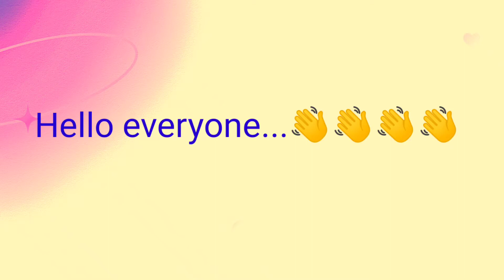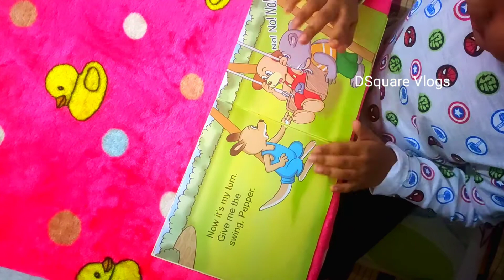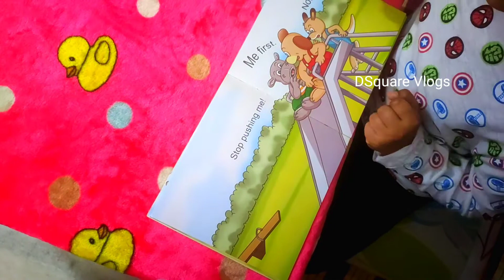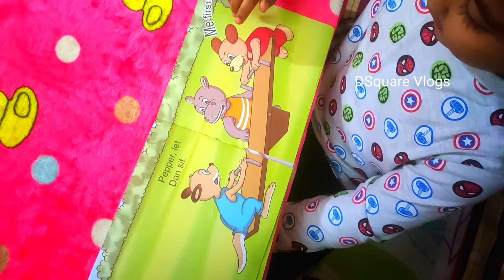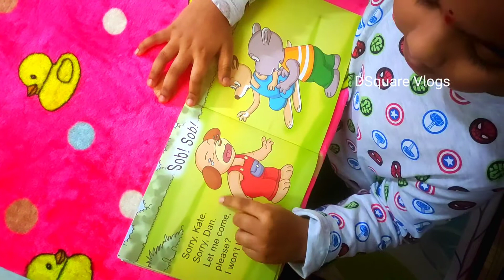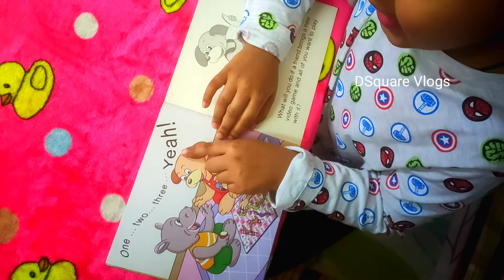Pepper Learns to take turns Story in English//Moral Stories//Bed time Stories//DSquare Vlogs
# Bed Time Stories Moral Stories DSquare Vlogs
Hi. .all ,here is the one more bed time story for all of you, story name is: Pepper learns to take turns. This is also one of my favorite story, I used to read daily one story at least before going to bed .So ,i wanted to share my story with you all. This is my second story in Pepper Series. I hope you all like this story...Thank you.

Follow us on: DSquare Vlogs